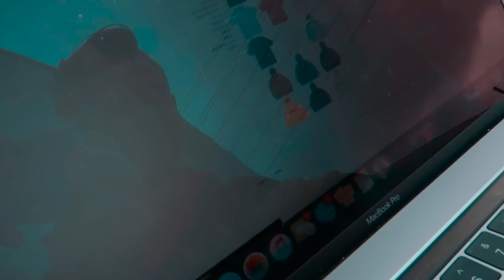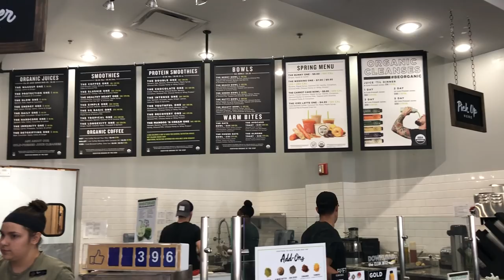Here's the 3 Newest Pieces of Technology I bought last week! (Do they Suck?)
I show you guys the Boosted Board, my new sound system in my Mercedes-Amg C63s (the subwoofers are crazy!!), and the new hypebeast Supreme Bluetooth Speaker!! (does it suck?) Watch today's episode to find out my thoughts and me using my new technology!!

-Use the right-click & open the new tab method like i showed you in the video!

(DO NOT ASK OUR TEAM FOR FREE STUFF. DO NOT ASK OUR TEAM FOR SHOUTOUTS. THIS IS FOR ESTABLISHED COMPANIES WITH REAL BUSINESS ONLY.)